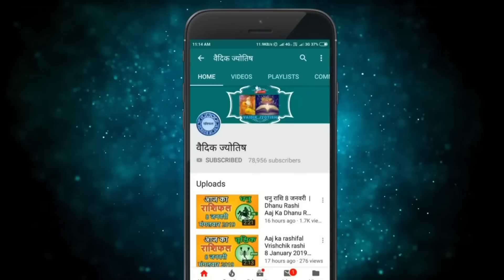वृषभ राशि 1 मार्च बुधवार | Vrishabh Rashi 1 March 2023 | Aaj Ka Vrishabh Rashifal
@वैदिक ज्योतिष
1 March vrishabh rashi
vrishabh rashiMarch 2023
Dainik Rashifal,Horoscope,Astrology
1 मार्च  वृषभ राशि
आज का राशिफल वृषभ राशि
वृषभ राशिफल